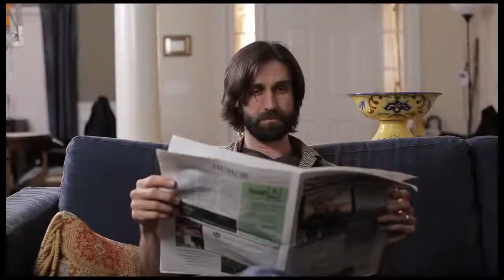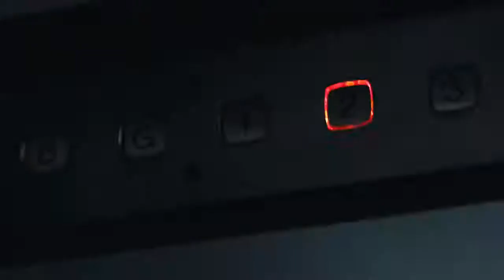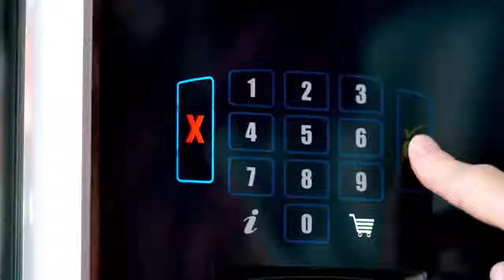Funny Doritos Commercials YouTube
very funny and hillarious commercials from doritos. baby commercial that will make you laugh. also funny sexual implications commercials and vines , subscribe and like for more, if you subscribe I will definetly subscribe back